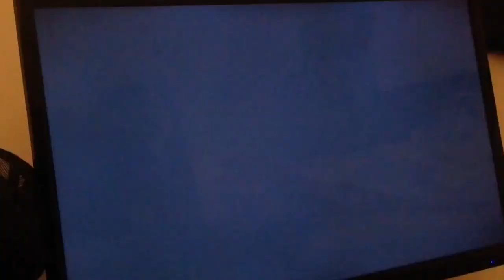GTAIV ONLINE IN 2020 Pt7